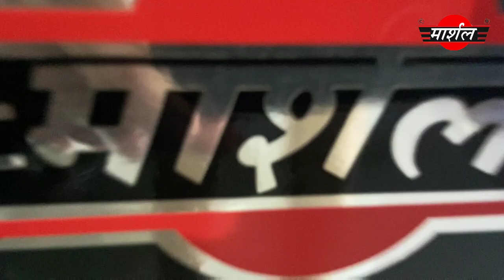GREEN FIRE PLATINUM MODEL BOX TYP FLOURMILL | SHREE LAXMI INDUSTRIES | MARSHAL FLOURMILL | आटा चक्की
FLOURMILL | MASALA MACHINE | FOOD MACHINERY | SEWAI MACHINE | PULVERISER MACHINE | AATACHAKKI | PRODUCTS | ELECTRIC MOTORS | SHIROMANI | SHREE LAXMI INDUSTRIES | MARSHAL FLOURMILL | आटा चक्की
SHREE LAXMI INDUSTRIES ( Marshal Flourmil )

Call or Message : 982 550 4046